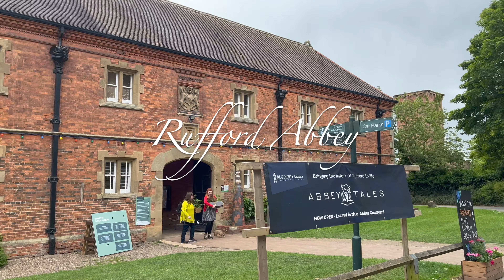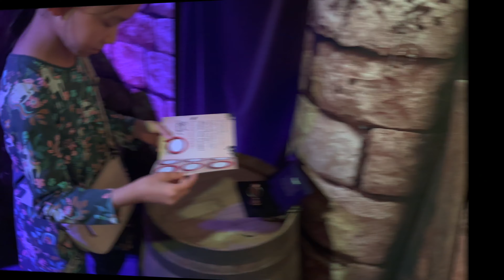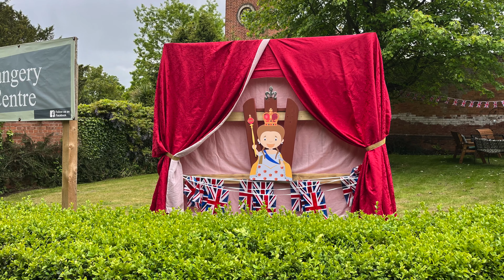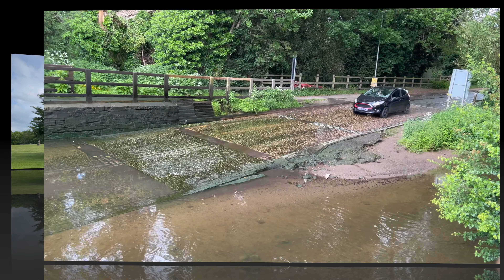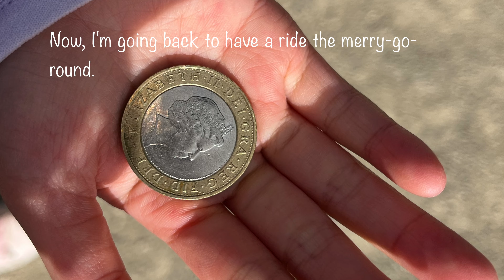Beatrice's New Chapter | Rufford Abbey | Rufford Ford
Over the Queen's Jubilee Holiday, I went Rufford Abbey with Mummy and Daddy.  Through the trial "Where is Mrs Queen", I thought I have learned a little bit more about The Queen.